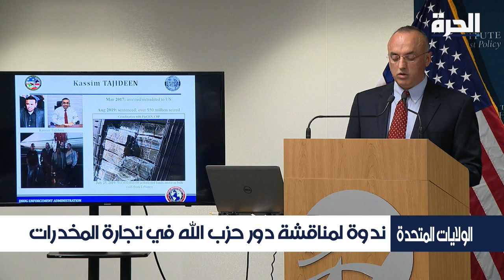الولايات المتحدة.. ندوة لمناقشة دور حزب الله في تجارة المخدرات